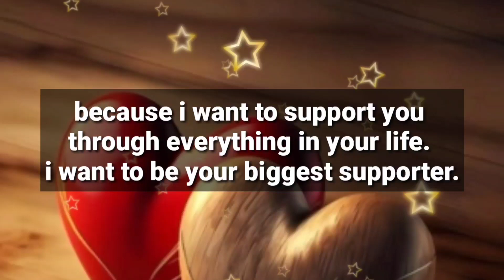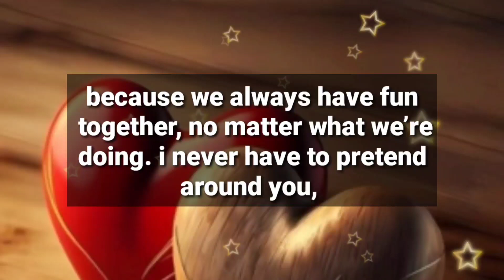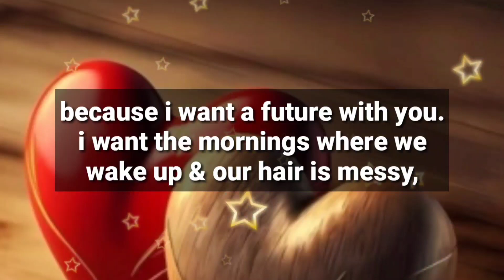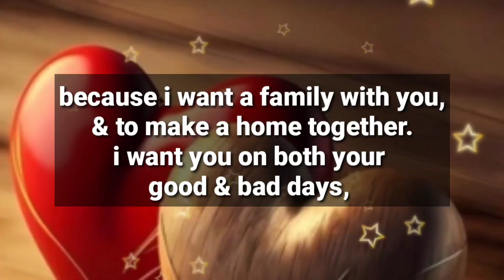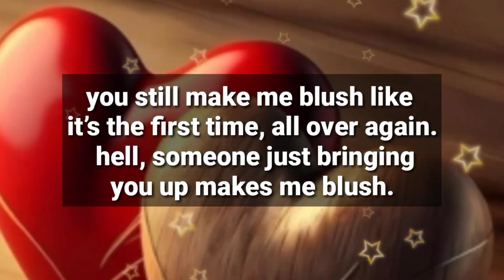I will 100% be behind you on it..💌🫂💯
1

my love
dm current energy
divine masculine
dm df
dm message to df today
dm tarot
dm reading
twin flame
twin flames
Karmic
happy twins 11:11
love
Love
love quotes
love poem
love poems
love lines
love feel
true love
poem
poems
love songs
love music
feelings of love
love feelings
Dm to df
dm df
dm
 df dm
aquarius
df
taurus
unique tarot
all i want
aquarius tarot
virgo
twin flame reading today
twin flame